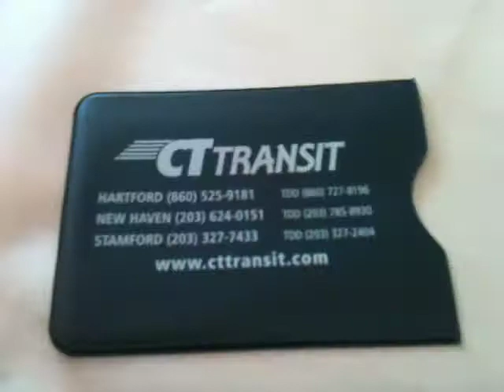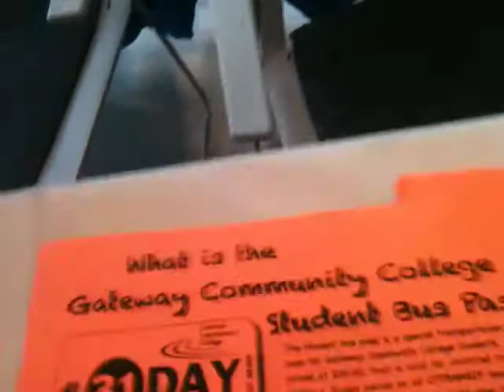Connecticut Transit - Ride the Bus - Get with the Program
Info for Gateway Community College in a place called Connecticut - New Haven CT = a city to see! Ride the Bus - Bike storage available,